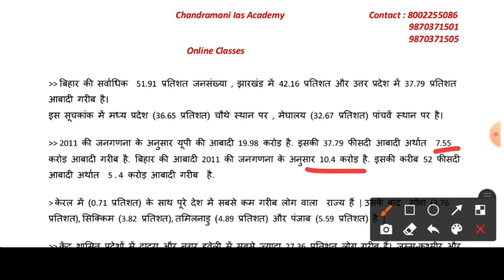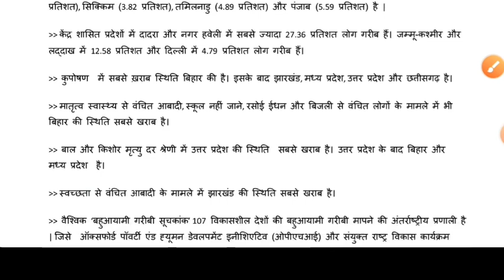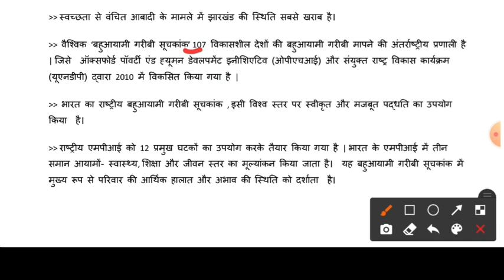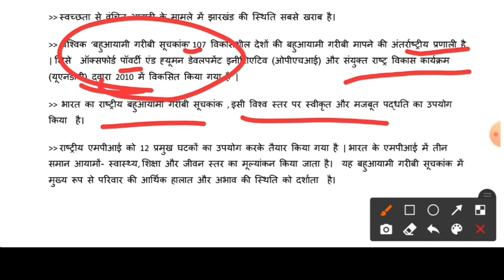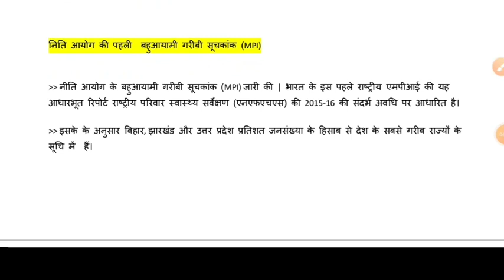current affairs - multidimensional poverty index - बहुआयामी गरीबी सूचकांक - आसानी से समझे - pdf 👇